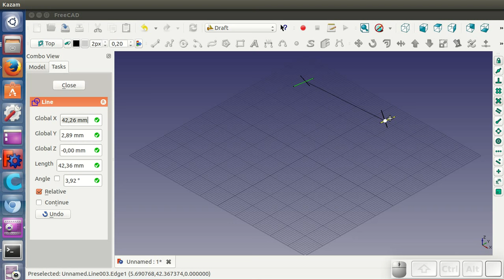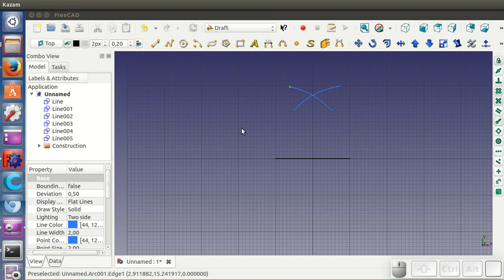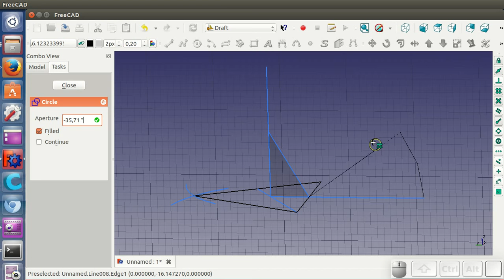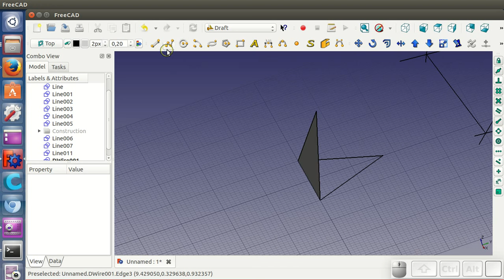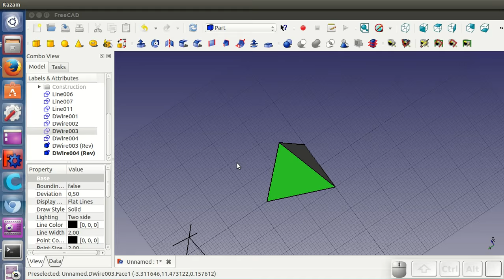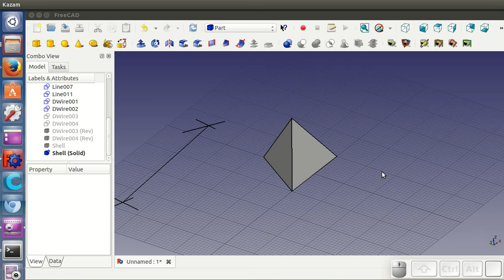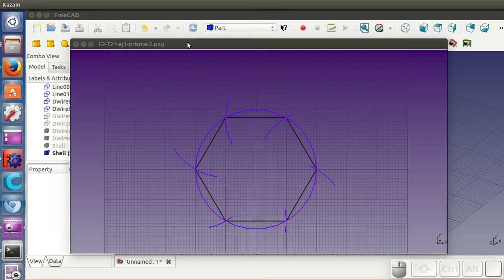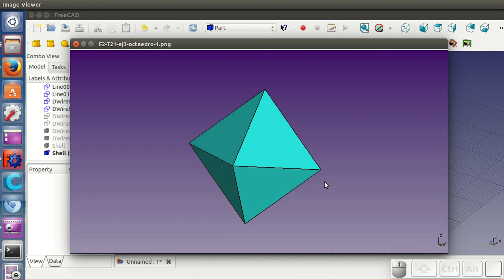Tutorial FreeCAD T2 (21 / 34): Diseño clásico. Tetraedro regular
Ejemplo de cómo construir un tetraedro regular usando los métodos clásicos: compás (arco), regla (líneas) e intersecciones. El tetraedro es uno de los 5 sólidos platónicos. Se enseña a utilizar la herramienta de intersección de líneas